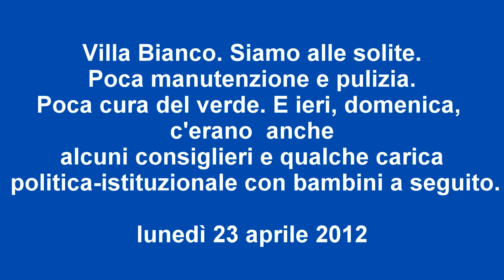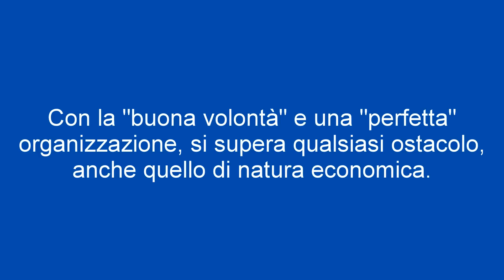La "Villa Bianco" di Sant'Agata Militello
Siamo alle solite. Mancata pulizia e cura del verde.